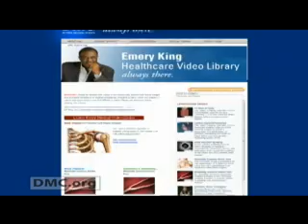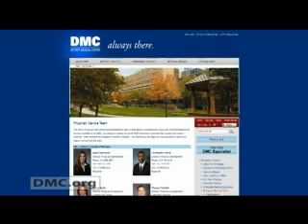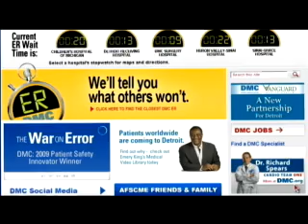Peripheral Angiogram: Clearing Blocked Arteries at Detroit Medical Center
Detroit Medical Center Heart and vascular specialist Dr. Delair Gardi uses Peripheral angiogram to treat peripheral artery disease, or blocked arteries.